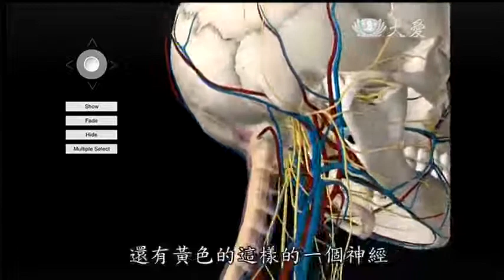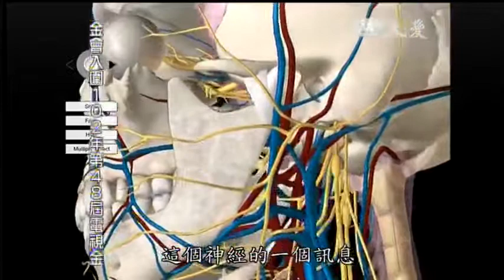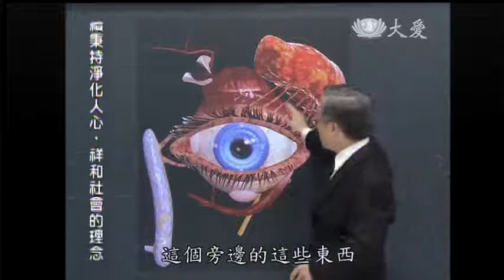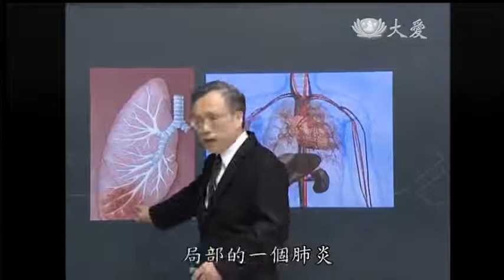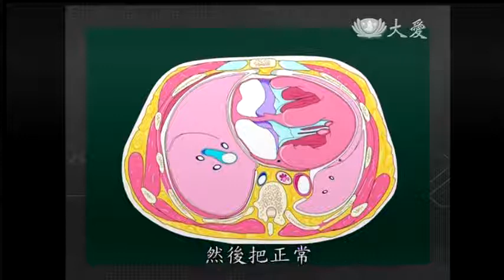20130926《大愛醫生館》等閒功夫白了肺 膿胸症